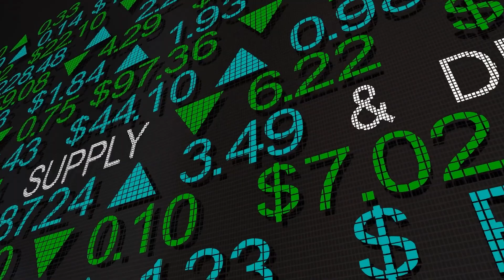9 Things You MUST Know When Moving to Denver Colorado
These are the top 9 things you MUST KNOW when living in Denver Colorado.  If you're moving to Denver Colorado or thinking about living in Denver Colorado, you'll learn all 9 of the things you must know to fit in like a local in Denver Colorado.

Are you moving to Denver Colorado? Or do you already live in Denver and are considering a move to another part of the metro area? I have spent the last 17 years living in the Denver metro area and can be your guide for EVERYTHING Denver Colorado has to offer.

Kathy Hansen is a local Real Estate Agent with eXp Realty who specializes in the Denver suburbs, helping people with both buying and selling home in the area.  Weather you are looking to move in 10 days or 10 months, give me a call, shoot me a text or send me an email, so that we can strategize to make your move easy and smooth!

I N S T A G R A M ➳ @itskathyhansen
TIKTOK ➳ @itskathyhansen